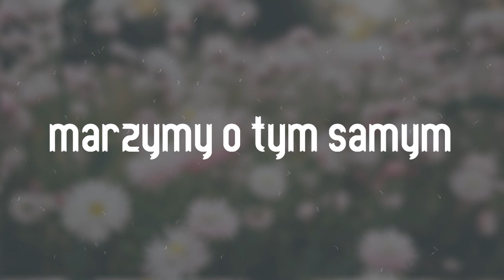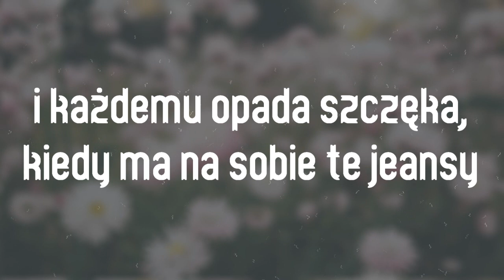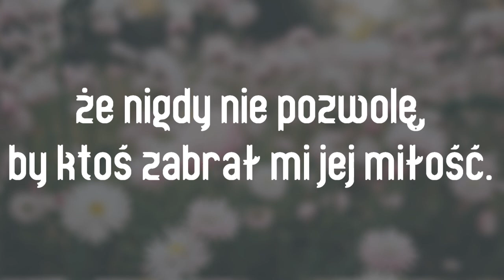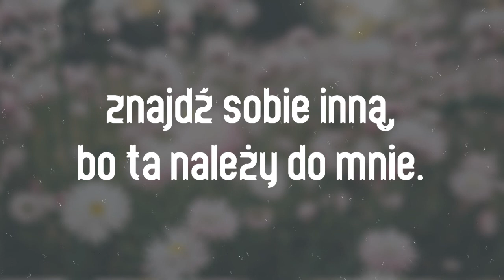One Direction - Steal My Girl + napisy pl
Artist: One Direction          Title: Steal My Girl